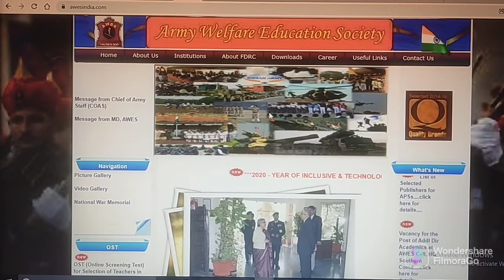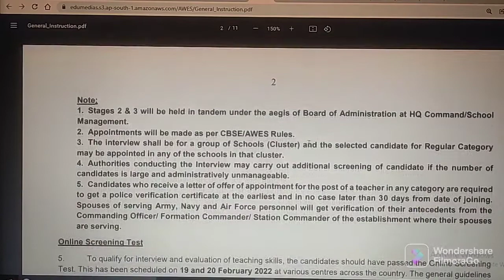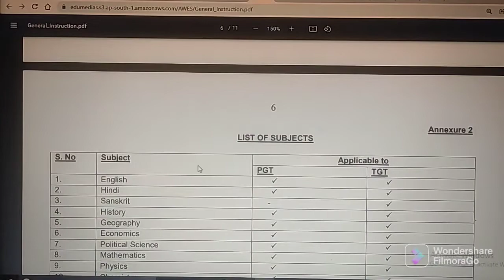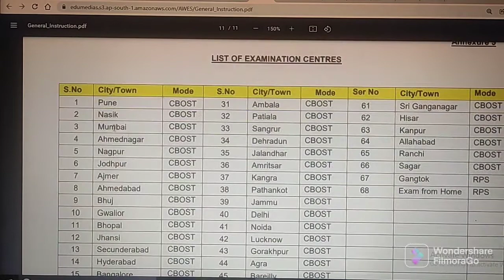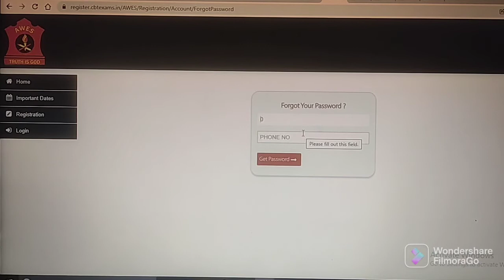TEACHING STAFF JOBS NOTIFICATION - 2022 // ARMY WELFARE EDUCATION SOCIETY // ABHYASANA CHANNEL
Those Candidates who are interested in the vacancy details & completed all The eligibility criteria Please read the Notification Before Apply Online Application and Online fee Payment:

(2) Click on below link for online Application Form Link Login Form

(4) Click on below link for Notification & IMPORTANT POINTS TO BE NOTED BEFORE REGISTRATION

(7) Click on below link for official website of Army Welfare Education Society (AWES).